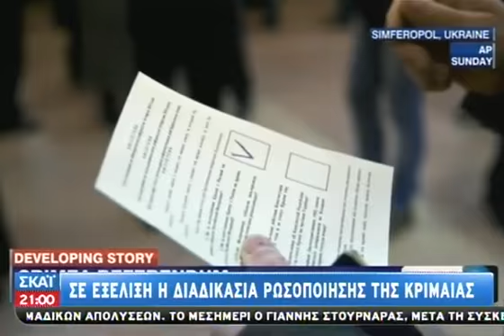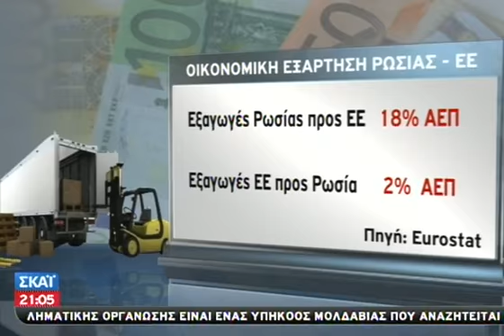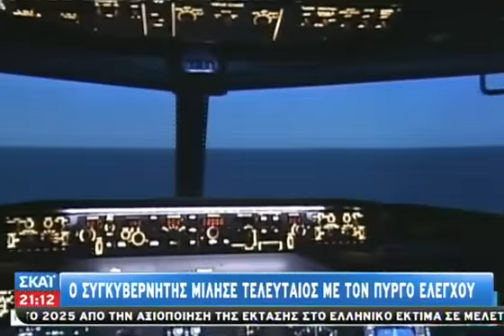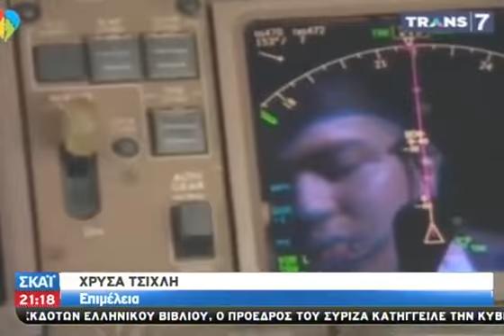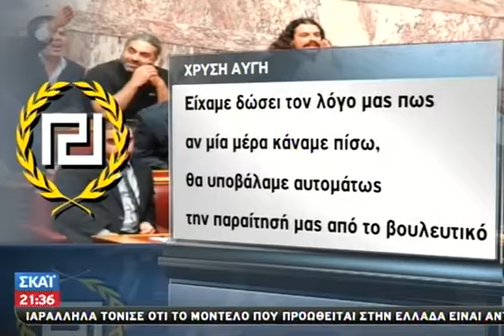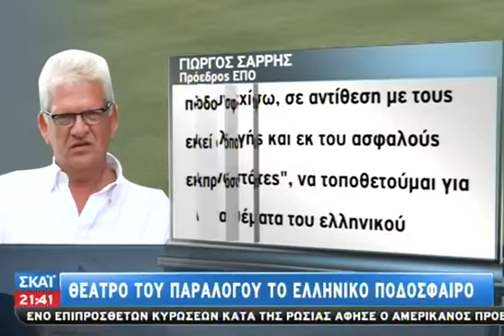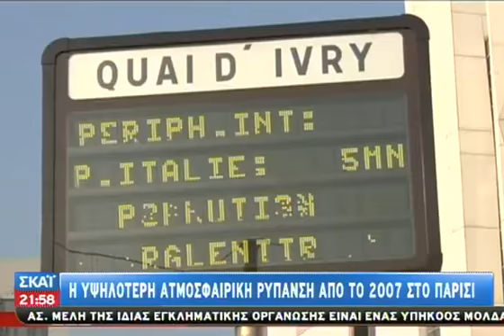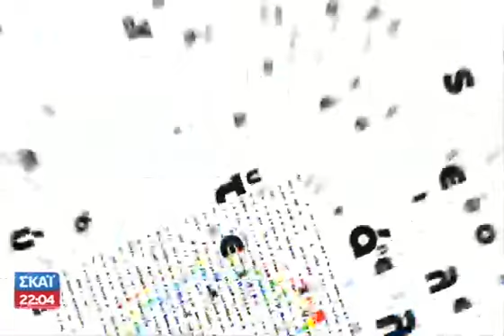Τα νέα του ΣΚΑΪ - 17/03/2014